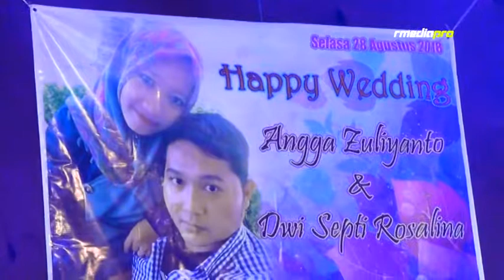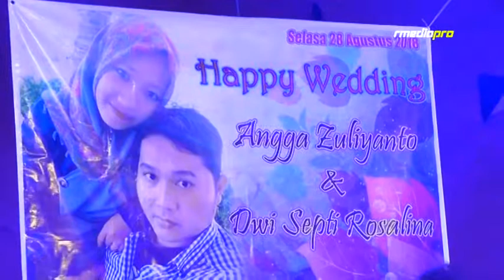New SHAFFANA - Sayang 3 - Ninda Fahreza - Wedding Angga ft Septi - 2018